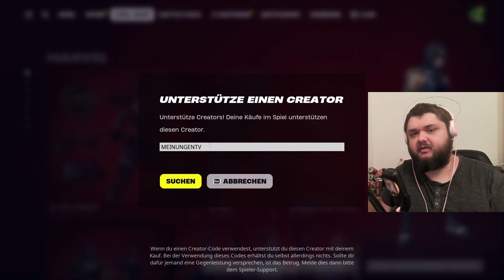ich werde einfach der letzte Platz in Fortnite